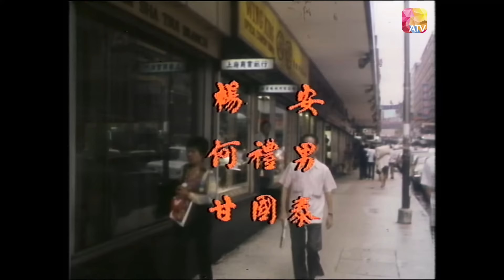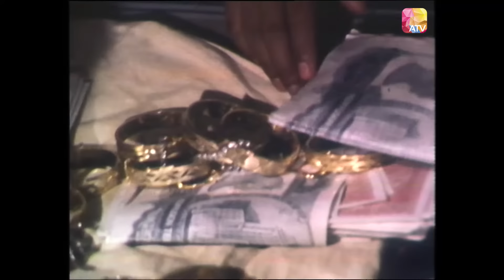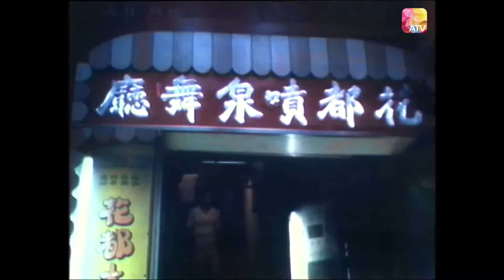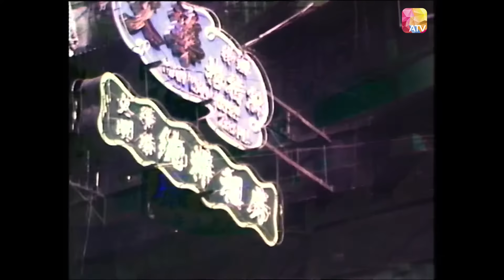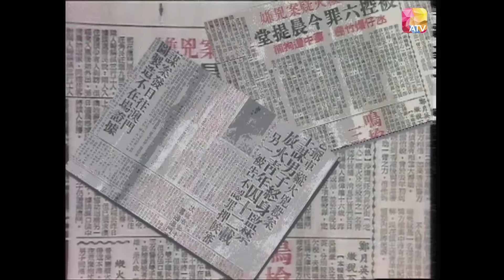《大件事》第18集 - 劫殺 | Happenings Ep18 | ATV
中國香港 / 1977 / 奇案、時裝 / 共30集 （缺第2、14集）

第一集：大劫案
第三集：天倫劫
第四集：山頂殺警
第五集：牛扒案
第六集：機場三煞星
第七集：橫衝直撞戇大爺
第八集：心魔
第九集：火燒老爺車
第十集：黑幕
第十一集：家魔
第十二集：毒后
第十三集：禁錮
第十五集：火燒愛神號
第十六集：浮屍
第十七集：擲嬰
第十八集：劫殺
第十九集：盜金記
第二十集：強出頭
第二十一集：學童
第二十二集：名單
第二十三集：大盜壁虎森
第二十四集：三代鎗
第二十五集：大風暴
第二十六集：越押
第二十七集：八指色魔
第二十八集：秘密檔案
第二十九集：英勇六小時
第三十集：鎗殺

Douyin: ATV_official